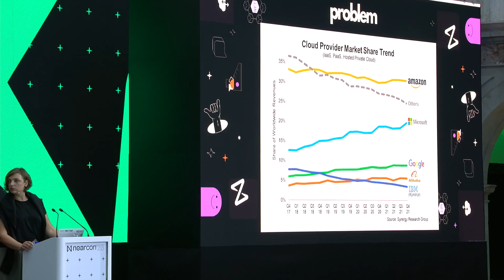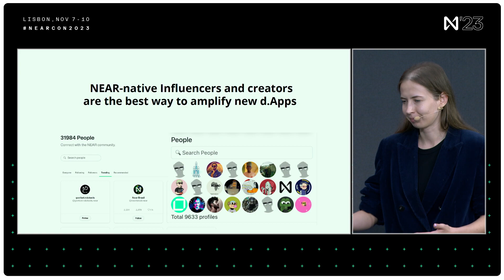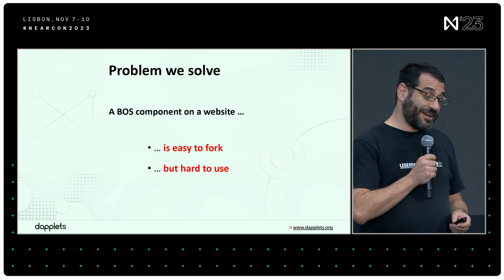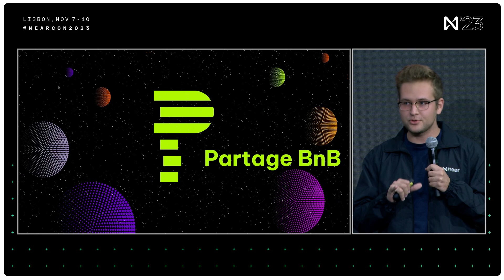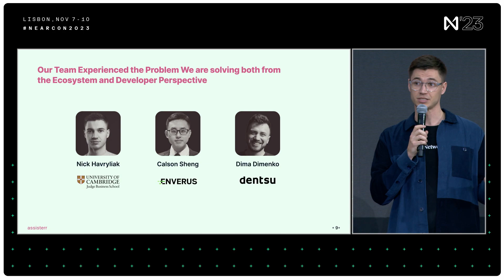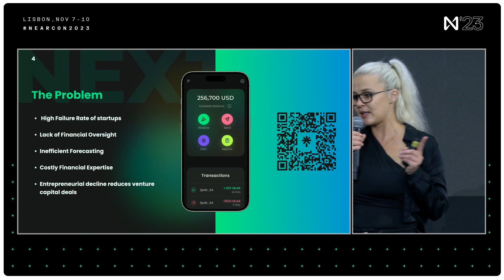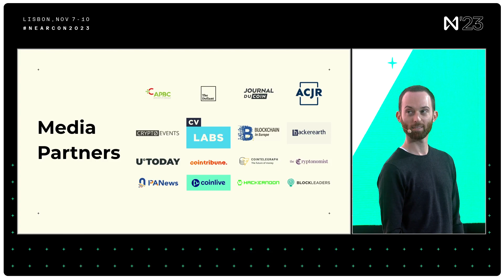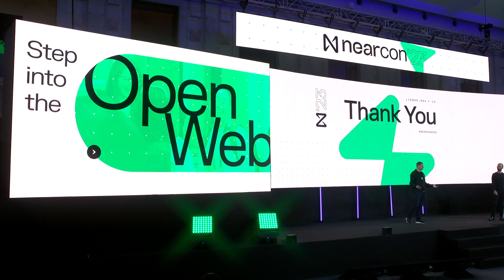Layer 2 Stage | Near Pitch Competition and Award Ceremony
Near Pitch Competition and Award Ceremony, presented by Maria Yarotska of NEAR DevHub, at NEARCON 2023.